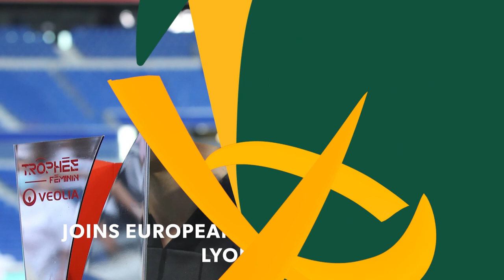Ellie Carpenter's 2020 highlights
Ellie Carpenter was named AFC's Best Women's Player of 2020!

Check out some of her highlights from what was a massive year for the 20-year-old Westfield Matildas defender.